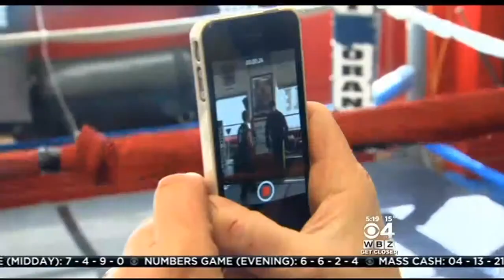Robi On The Road: Haverhill Downtown Boxing Club Training Young Gentlemen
WBZ-TV's David Robichaud went to a Haverhill gym to meet a man who changing kids' lives.